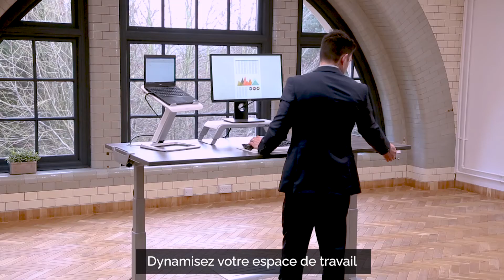Fellowes présente la gamme d'accessoires de bureau Hana™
Conçu avec des matériaux premiums, la gamme d'accessoires de bureau Hana de Fellowes apport style et sophistication à vorte espace de travail. Les produits ont été développés dans le but d'inspirer et stimuler les utilisateurs, leur offrir des fonctionnalités sans effort et améliorer leur expérience d'utilisateur. Notre gamme offre une variété de produits comprenant :
Le repose-pieds Hana
Le support pour ordinateur portable Hana (vainqueur du prix d'excellence egonomique FIRA)
Le support moniteur Hana
Le porte-document Hana (vainqueur du prix d'excellence egonomique FIRA)
Le repose-poignets Hana